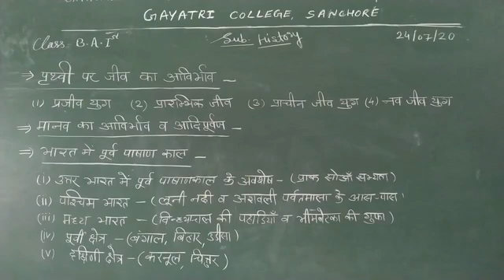B.A. I Sub. History पृथ्वी पर जीव की उत्पति (मानव की उत्पति)